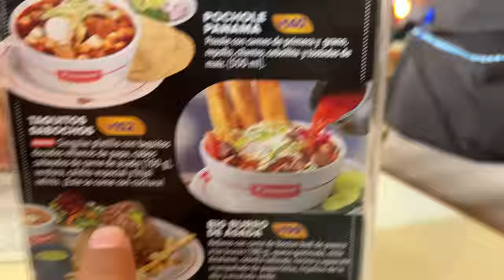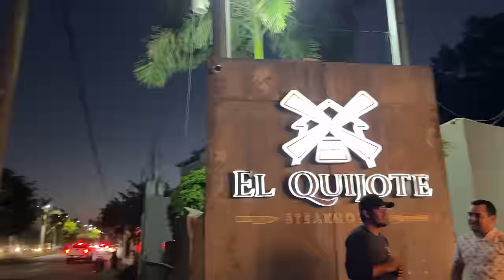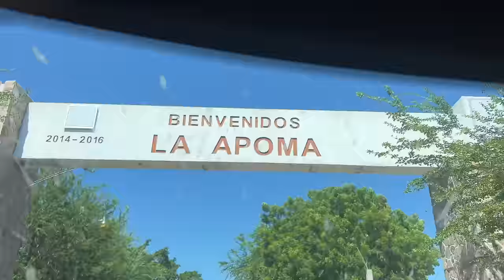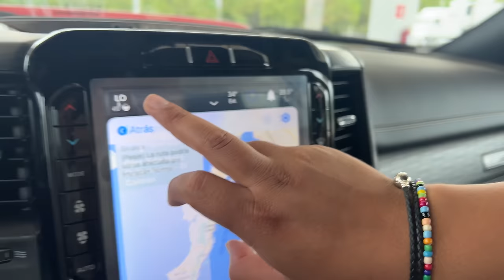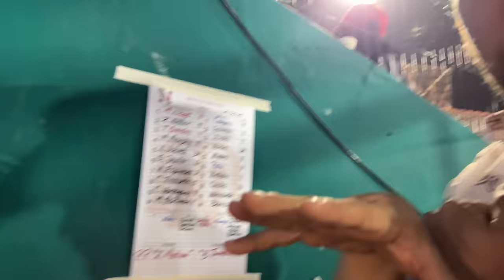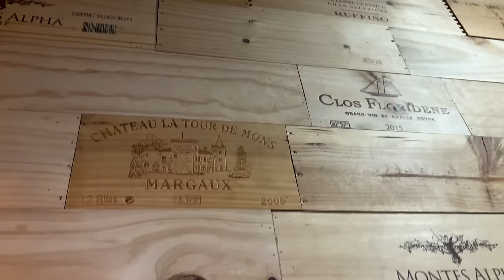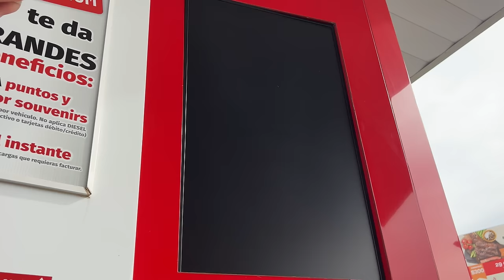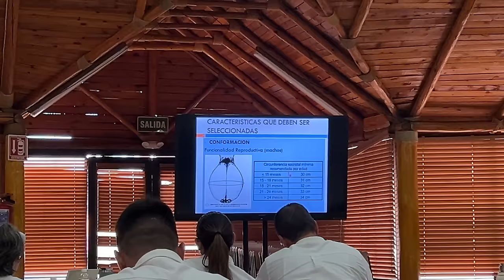Haciendo NEGOCIOS por Sinaloa (Trabajando para marcas en Guasave, Surutato y Culiacán)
Otro “Viajecito” para Sinaloa… No lo llamaría un “Viajecito”, ya que fueron demasiadas las actividades que realicé por las tierras sinaloenses. En este video ademas de mostrarles mi lado personal, también les mostrare mi lado profesional, ya que en mi paso por Sinaloa realicé algunos negocios interesantes con empresarios creativos e inteligentes, que ponen en alto la economía de Sinaloa.